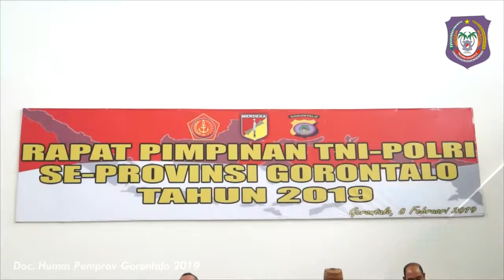Rapat Pimpinan TNI POLRI se Provinsi Gorontalo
KAB. GORONTALO, Humas – Gubernur Gorontalo Rusli Habibie membuka pelaksanaan rapat pimpinan (rapim) TNI-Polri 2019. Rapim yang berlangsung di aula Makorem 133 NW, Jumat (8/2/2019) ini, dihadiri langsung oleh Kapolda Gorontalo, Pangdam XIII Merdeka, Kabinda Gorontalo, Kepala Bawaslu, Ketua KPU Gorontalo serta jajaran TNI-Polri dan unsur Forkopimda lainnya.

“Dilandasi profesionalisme soliditas dan netralitas, TNI-Polri bersinergi mengamankan pemilu 2019. Selain itu dalam rangka menjaga keutuhan NKRI, stabilitas daerah sangat diperlukan ,” kata gubernur saat membuka rapat pimpinan TNI-Polri Tahun 2019.

Masih kata gubernur, rapim ini juga bertujuan untuk menyatukan visi dan misi dijajaran TNI-Polri dalam hal mendukung setiap program pemerintah mulai dari pusat hingga ke provinsi sampai ke kabupaten kota se Gorontalo.

“Sebagai gubernur menghimbau agar kita tetap waspada walaupun Gorontalo termasuk provinsi aman, agar jangan sampai terlena dengan situasi aman seperti ini. Tingkatkan kewaspadaan kita utamanya tentang berita berita hoaks yang akhir akhir ini berkembang,” tambahnya.

Sementara itu Kabinda Gorontalo Daeng Rosada menyampaikan perkembangan situasi nasional akhir akhir ini baik di bidang ideologi, ekonomi, sosial, agama dan budaya selalu dikaitkan dengan bidang politik. Karena sejak tahun 2018 sampai 2019 Indonesia sedang mengalami tahun politik. Bisa dilihat juga, untuk pemilu 2019 memiliki tingkat kerawanan yang tinggi. Karena untuk pertama kali pemilihan pileg dan pilpres dilaksanakan secara bersamaan, dengan nilai ambang batas parlemen 4 persen dan presidenspol sebanyak 20 persen.

“Hal ini tentu akan berpengaruh pada tingkat keamanan kamtibmas secara nasional. Akan tetapi berdasarkan pengalaman penyelenggaraan pemilu di Provinsi Gorontalo sudah terbukti bisa terlaksana dengan baik sesuai dengan tahapan. Namun melihat situasi secara nasional, tetap di perlukan sinergitas dari semua pihak utamanya KPU, Bawaslu, TNI dan Polri,” imbuhnya.

Selain melaksanakan rapim, kegiatan tersebut juga dilanjutkan dengan pelaksanaan upacara penutupan latihan pengamanan pileg dan pilpres yang berlangsung di halaman Makorem 133 NW dan dipimpin langsung oleh Pangdam XIII Merdeka Mayjen TNI Tiopan Aritonang.

Pewarta: Ecin
Videographer: Valen
Editor: Bahrian
Pengisi Suara: Gina